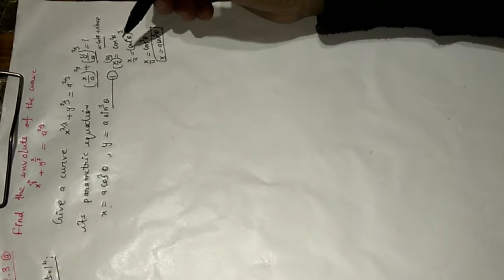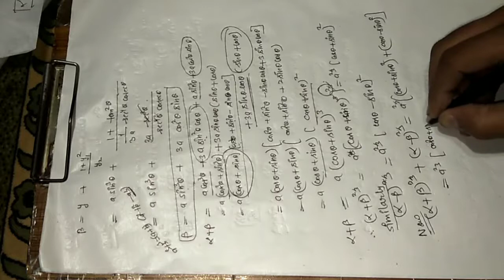B.sc 1st Year solved paper